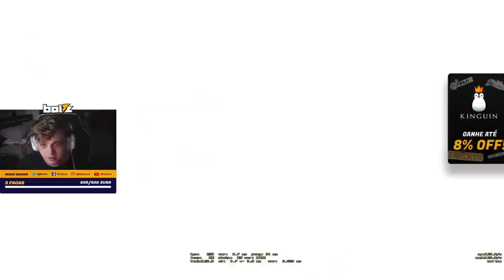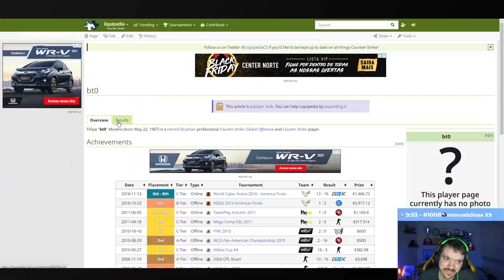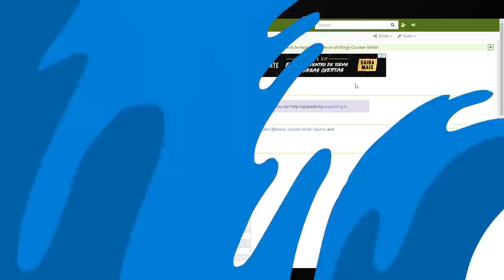GAULES SENDO TROLADO POR DONATE | VAC SHOT DE JOGADOR DA PAIN & FALLEN VENDO CLUTCH DO FNX!! (Cs:Go)